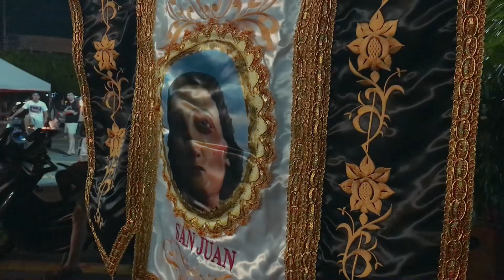LIPA CATHEDRAL: GOOD FRIDAY PROCESSION